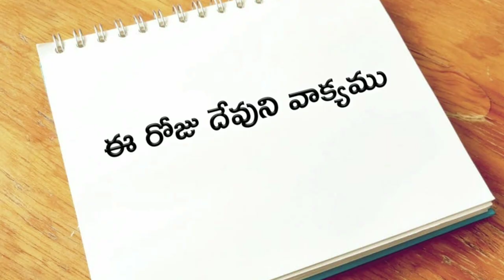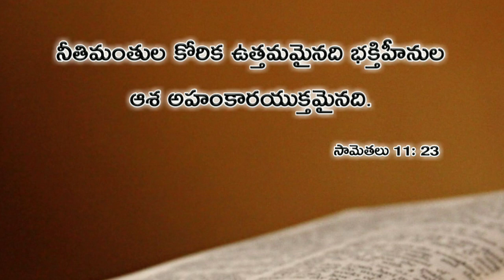ఈ రోజు దేవుని వాక్యము 07.04.2019 | Today god's word